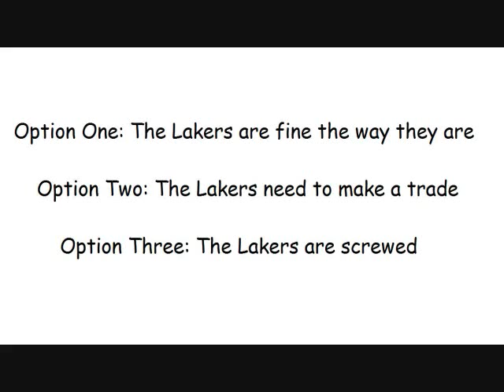Oh no! Bynum out!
What do the Lakers need to do to overcome this?